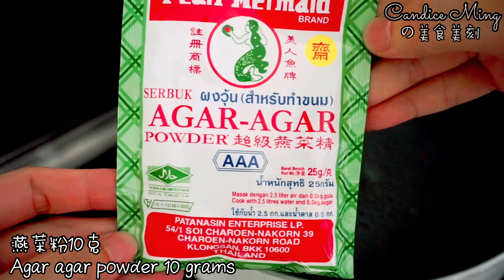晶莹剔透的桂花糕 桂花燕菜月饼 夏天必吃 Osmanthus Jelly Recipe デザート Món tráng miệng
晶莹剔透的桂花糕 夏天必吃 Osmanthus Jelly Recipe

网上菜市场，有肉有菜，高达200样食品，包邮，无最低消费
免费做会员，还有优惠券 ，快注册以下链接：

wanna eat cake ? 4 hours delivery